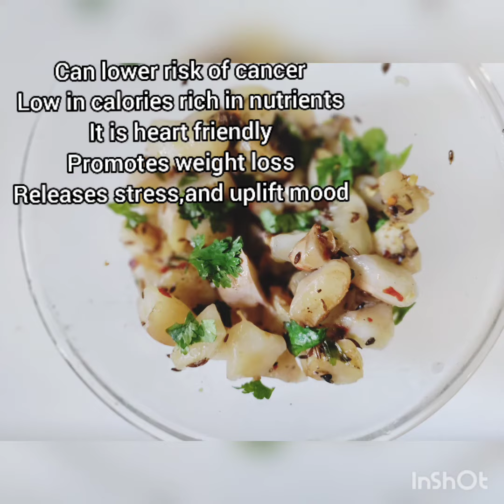I have never eaten such a tasty snack ever- healthy delicious, ready in just few minutes